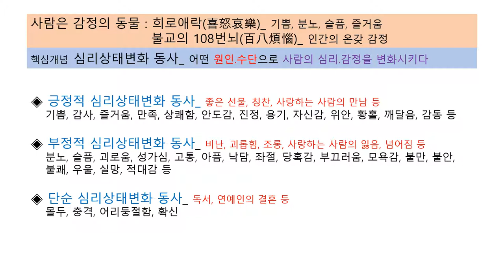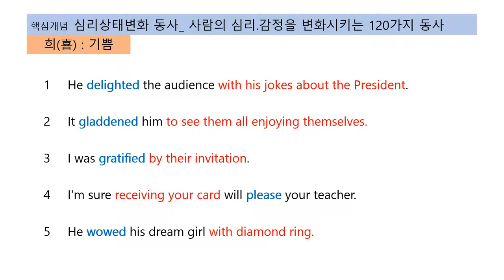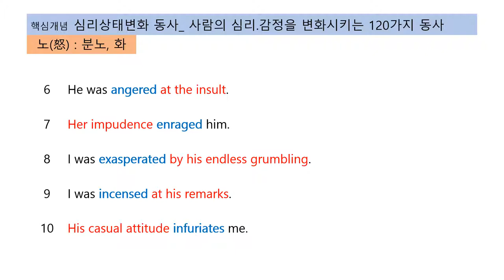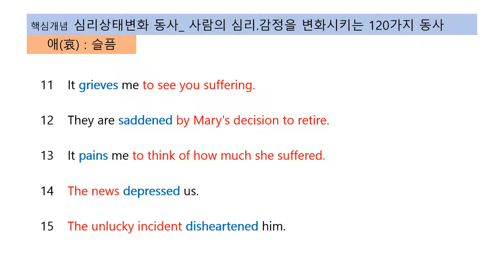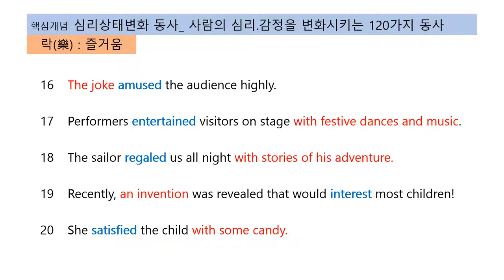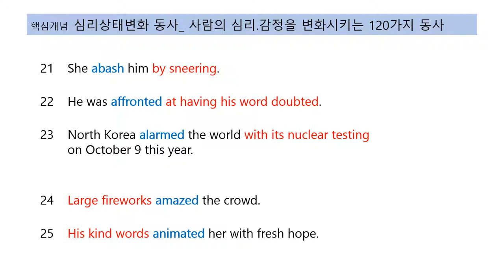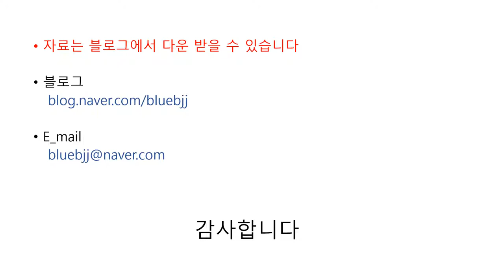영어동사 보물섬_ 사람의 심리,감정을 변화시키는 동사 (상태변화 개념)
블러그에 다양한 자료를 게시하였습니다.
◑동사는 문장의 '골격.뼈대' 역할
◑동사를 개념으로 분류.설명
◑상상을 통한 학습, 암기는 No!!!
영어동사 보물섬_ 사람의 심리.감정을 변화시키는 동사 (상태변화_ 심리상태변화 개념)